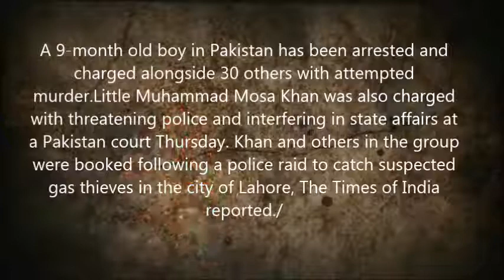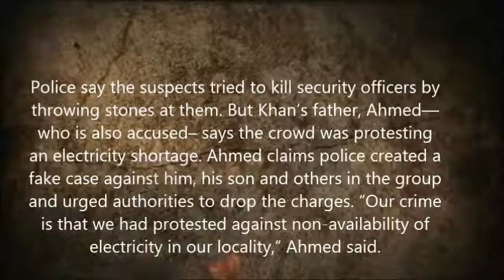9 Month Old Baby Arrested In Pakistan For Attempted Murder